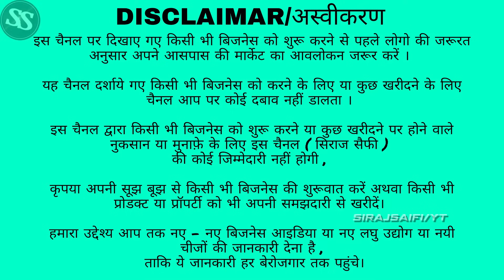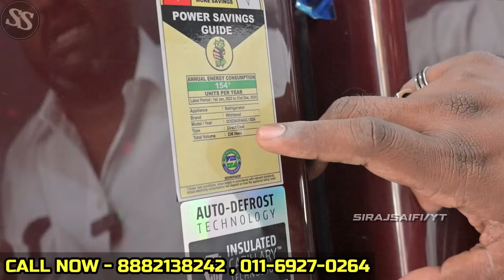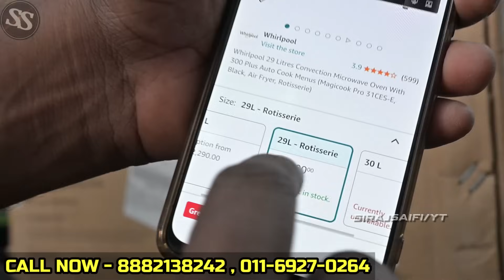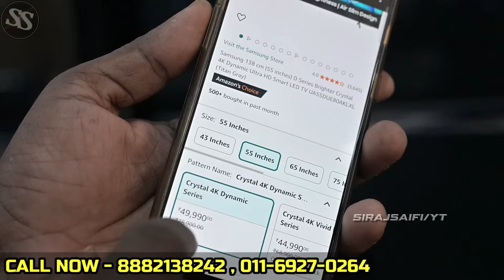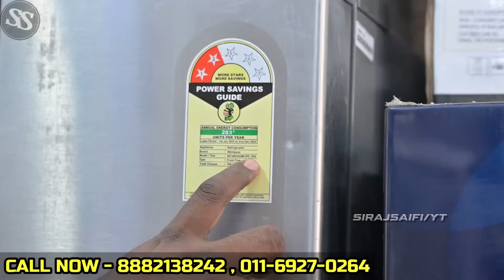50%off Branded Electronics Item In Delhi | Fridge , Microwave , Washing Machine , Led TV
Electronics Godam

Plot no. 8, Main Road, Mahalaxmi Vihar
Shiv Vihar Karawal Nagar Delhi - 110094
near Vishal mega Mart

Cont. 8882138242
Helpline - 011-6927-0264